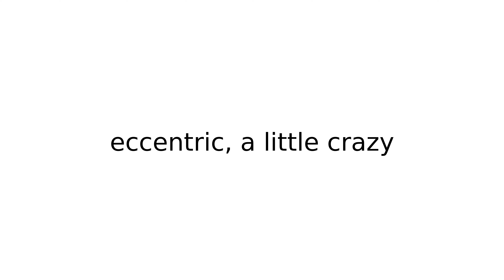loopy slang slangs english meaning meanings definition definitions